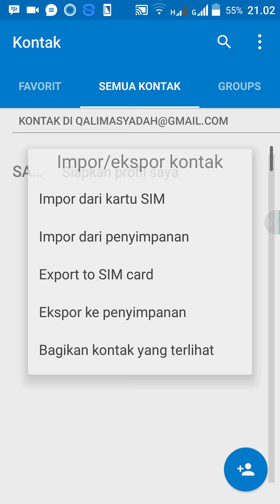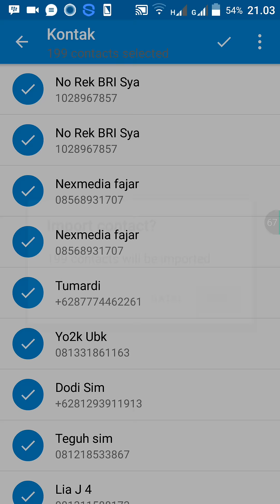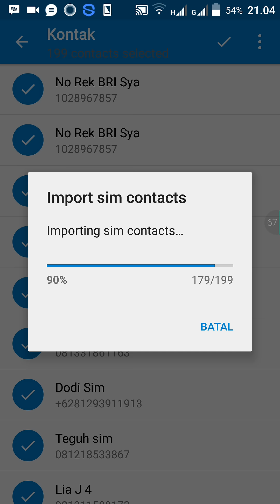Cara menyimpan nomer kontak ke akun gmail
Cara beck up denga cara mengimpor nomer kontak hp ke akun gmail